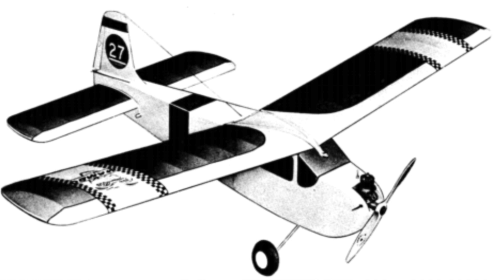Wing Dihedral for RC Airplanes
In this video I will go over what dihedral is for aircraft, why we have it and how wing dihedral should be addressed and applied for RC airplanes.  In short, a complete discussion of wing dihedral for RC airplanes.

I first discuss dihedral for full scale aircraft, from Cessnas to B-777.  Some aircraft have no dihedral, for example aerobatic aircraft.  Certain specialized military aircraft, such as the F-104 have negative dihedral or anhedral.  Again, the reasoning for these design choices are all discussed.

I show several of my radio control model aircraft and why I selected the dihedral that I did.  This will help you as you either design your own radio control model aircraft or modify other designs.

Wing dihedral is a proven and easy to use technique to provide roll stability for any aircraft, to include your RC models.

Many thanks in advance for a post of this video on Facebook, it truly helps the channel a lot!
Regards,
Tim

Chapters

00:00 - Intro
00:35 - Overview
02:30 - How dihedral works
06:30 - Flat wings and anhedral
07:30 - Dihedral and RC models
12:05 - RC models examples
15:07 - F-4 dihedral
16:06 - Conclusion